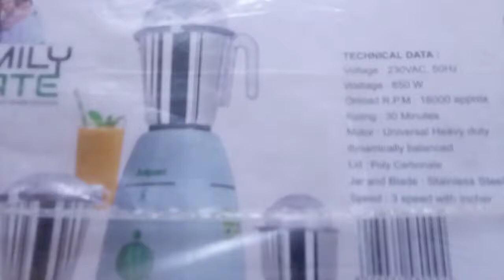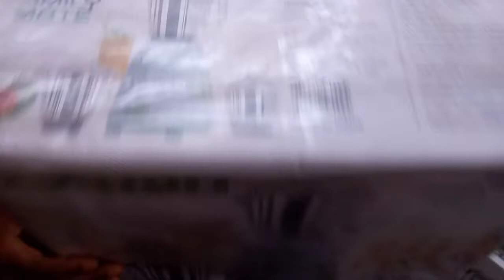Jaipan Mixer Grinder 850 Watt Family Mate | Stainless Steel Blender with 3 jar Price In Bangladesh